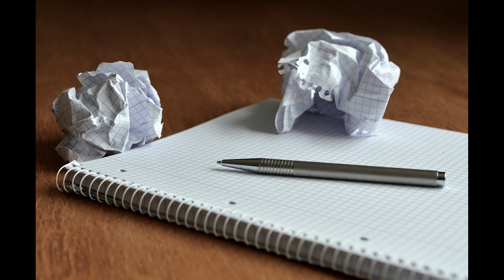Jupiter Handbrake - We Are The Music Makers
Another song with different approaches. Theres some Berlin School, some trance., ambient. new age. Its got a good beat and you can dance to it. I hope you enjoy it.